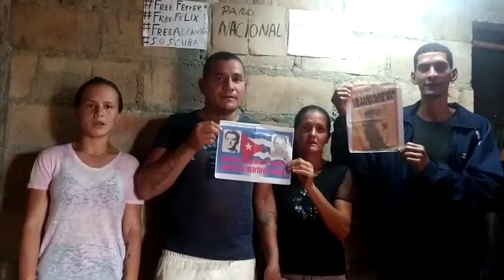Desde Baracoa, Guantánamo, exigen libertad para todos los presos políticos.